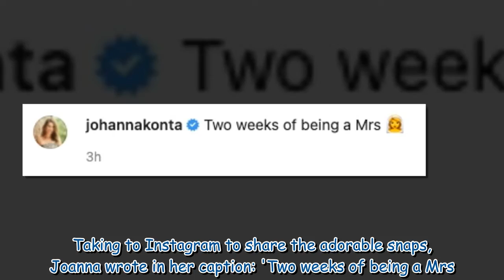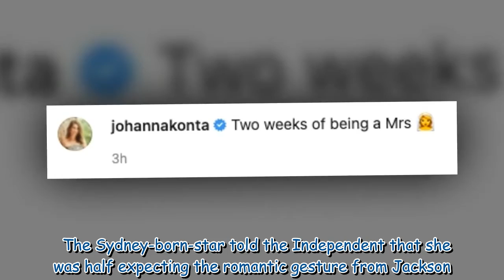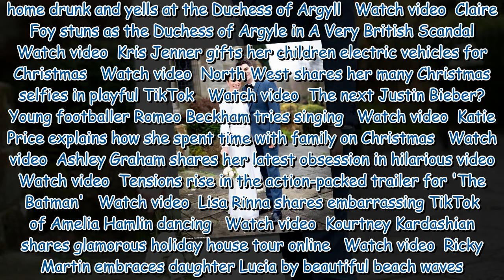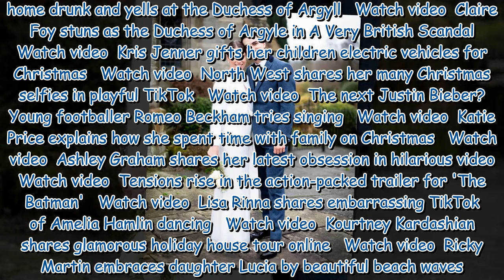Johanna Konta is MARRIED! Tennis player ties the knot with film producer Jackson Wade18 shares She l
Johanna Konta is MARRIED! Tennis player ties the knot with film producer Jackson Wade18 shares She looks so lovely,very elegant so much better th...by Mallypally 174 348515